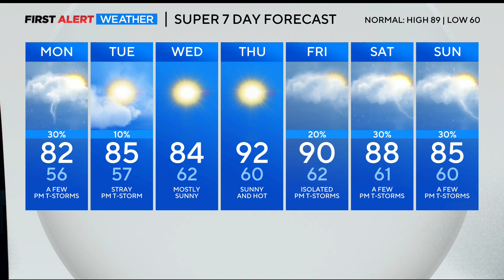More evening storms in Colorado Sunday, warmer temps by Monday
Scattered thunderstorms Sunday evening taper off overnight with cool temperatures in the mid-50s around the Denver metro area. Monday will be partly cloudy with a few afternoon strong to severe thunderstorms for northern and eastern Colorado as high temperatures return to the lower 80s.